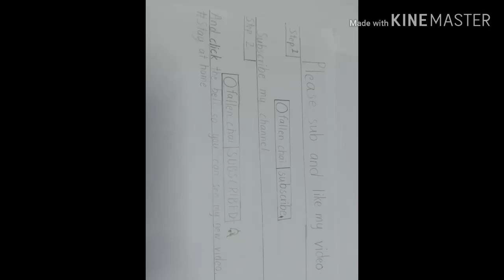Watch this video